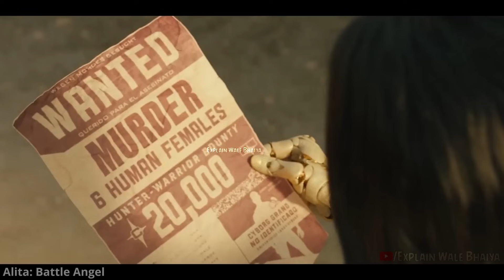Why Doctor Ne BaNaya Humanoid ROBOT Is A Game Changer For Mankind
Doctor Ne BaNaya PowerFull ROBoT ! 😱 Summarized Story Hindi/اردو

👉 Pura video dekho taaki sab samajh aaye!

🔔 Bell icon daba do, taaki ek bhi video miss na ho!

Agar koi aur Videos chahiye toh batao bhai! 😊🔥